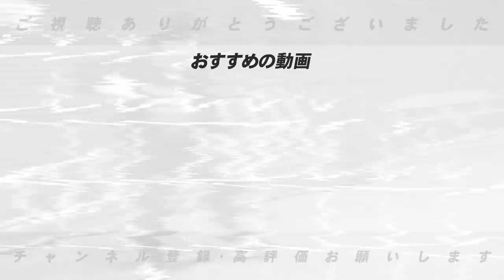【今の野球界ではダメです！】広岡達朗が今の野球界にどうしても伝えたいことを語ります！